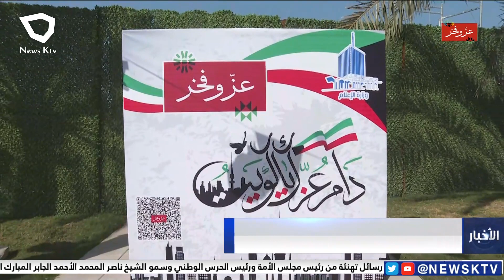الكويت تحيي اليوم الذكرى الـ 62 للعيد الوطني .. ذكرى تخلد مسيرة الآباء والآجداد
الكويت تحيي اليوم الذكرى الـ 62 للعيد الوطني .. ذكرى تخلد مسيرة الآباء والآجداد وتاريخهم الحافل بالتضحية